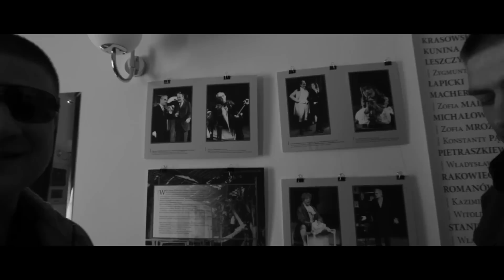Syndykat-Taniec z diablem TRAILER making off..ZAPOWIEDZ!!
Trailer 2 klipu z nadchodzacej plyty Syndykatu(Nizioł,Murzyn,Parol),,pt Taniec z diablem..maly przedsmak co sie dzialo na planie klipu Syndykackich...